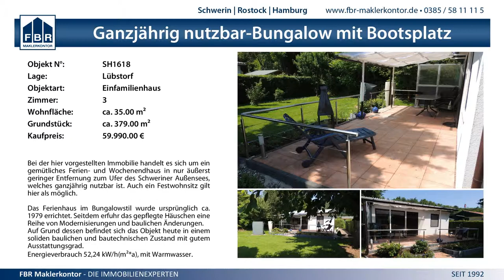9:0 FSV 02 Schwerin vs. SV Waren 09 - 22.11.2014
MV Verbandsliga Frauen - 9:0 FSV 02 Schwerin vs. SV Waren 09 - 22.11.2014